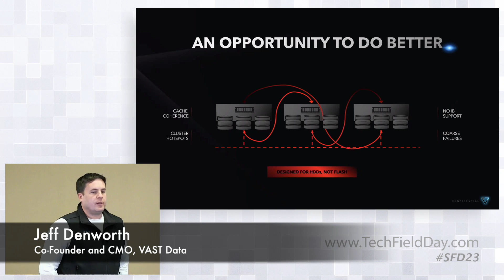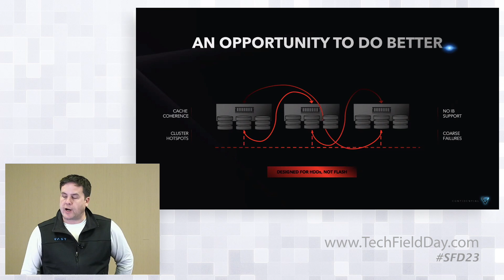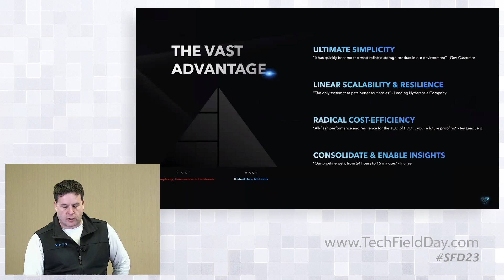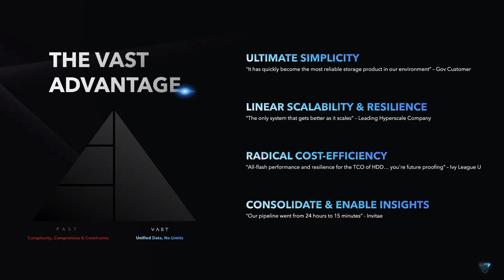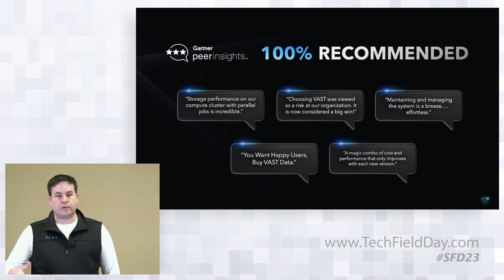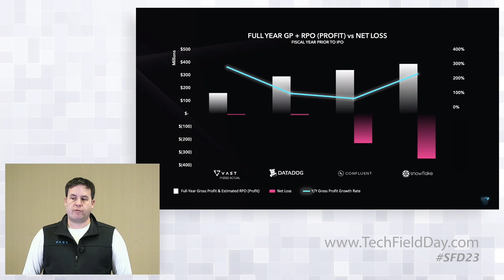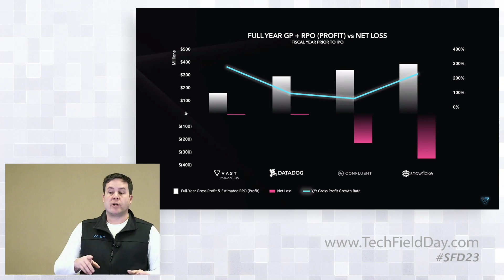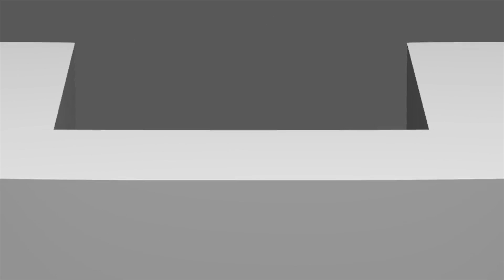The VAST Data Advantage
A business update to VAST Data, the data platform company for the AI powered world. VAST's Universal Storage data platform is a next generation all-flash data platform that addresses the challenges and compromises of scale, performance, efficiency and cost, to better meet the demands of today’s data-deluged and AI-powered enterprises in a new era of machine intelligence.

Presented in Silicon Valley on March 10, 2022, as part of Storage Field Day 23. for more information.